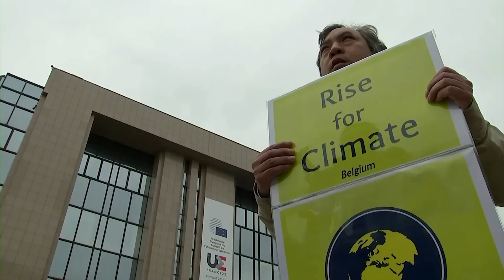Activists play dead to call for embargo on Russia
Some 30 Ukrainian demonstrators gathered outside the European Council in Brussels on Friday to call on EU member states to impose an embargo on Russian energy oil and gas.